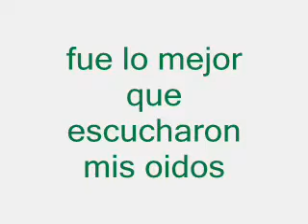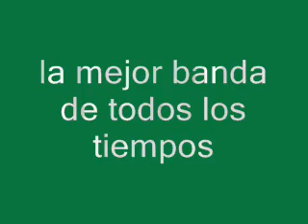DM jezebel-2009 andresDM